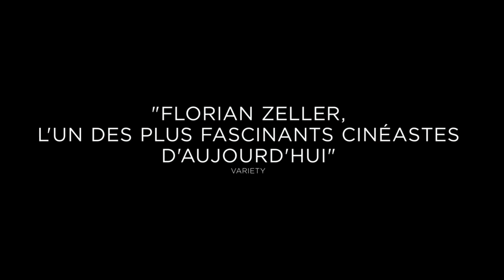THE SON CinéDonges Avril 2023 HD 1080p H264 DD AC3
THE SON , Bande Annonce Fr, en avril à CinéDonges. ESPACE RENAISSANCE.